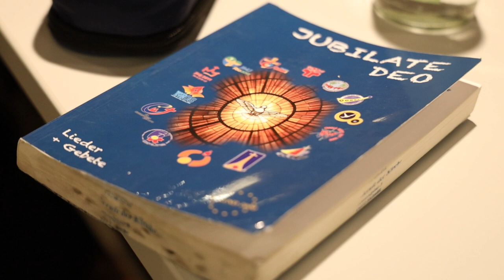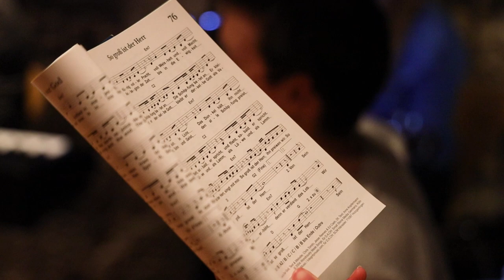Romwallfahrt 2022: Die Vorbereitungen laufen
Wenn wir Christen über Pfingsten sprechen, dann fällt uns im ersten Moment das Kommen des Heiligen Geistes ein. Aus weltlicher Sicht denken wir vor allen Dingen an Ferien, Frühsommer und Urlaub im Süden. Eigentlich die perfekte Jahreszeit für einen Abstecher nach Rom – auch die Ministrantenwallfahrt des Bistums Eichstätt kann nach der langen Coronapause in diesem Jahr hoffentlich wieder stattfinden.